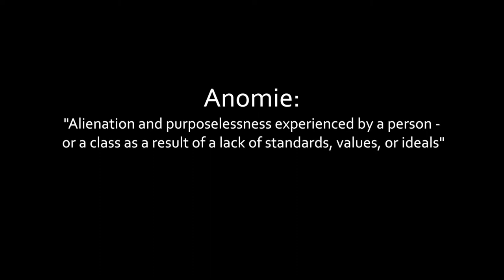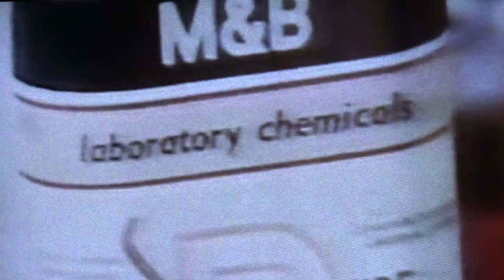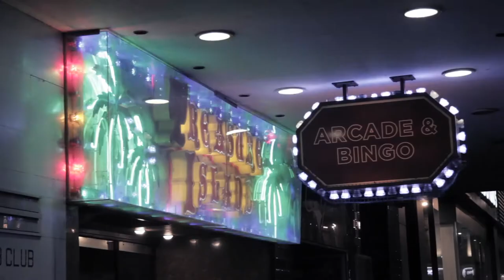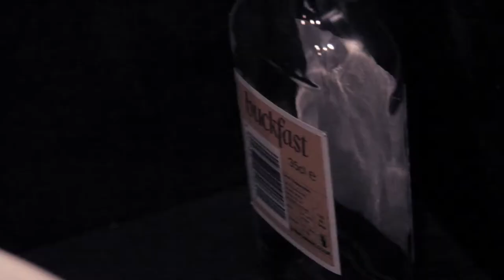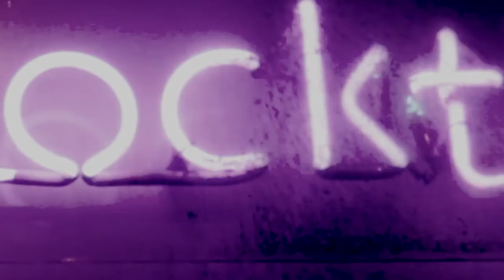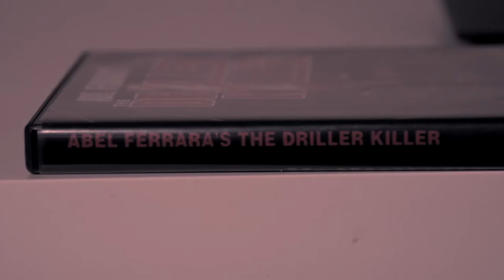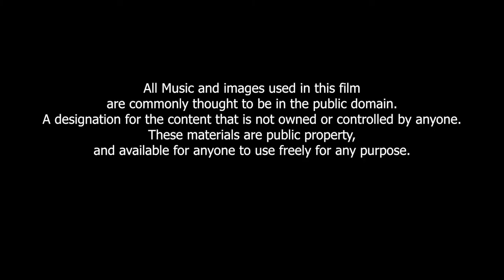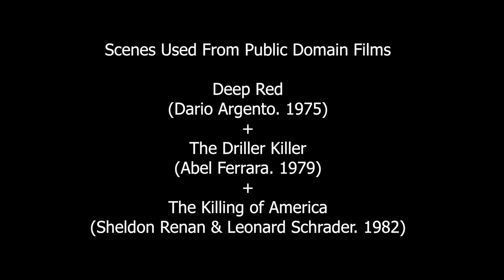ANOMIE (Anthony O'Neill. 2014)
ANOMIE - "A condition of an individual or of society characterized by a breakdown or absence of norms and values or a sense of dislocation and alienation."

A short film by Anthony O'Neill

Cast:

Matthew O'Neill
Iain O'Neill

2014.